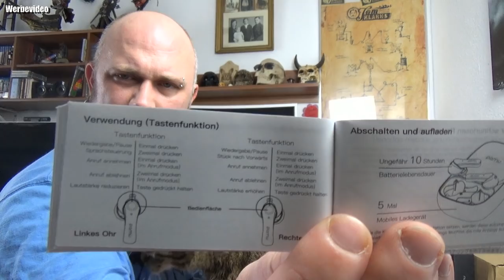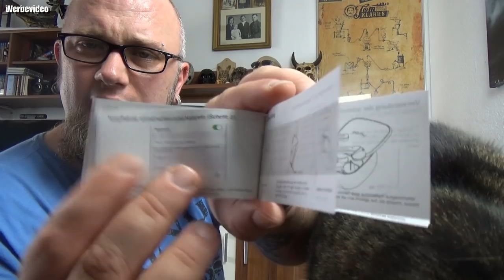Hardware | PaMu Slide Bluetooth Kopfhörer | Beste Earbuds